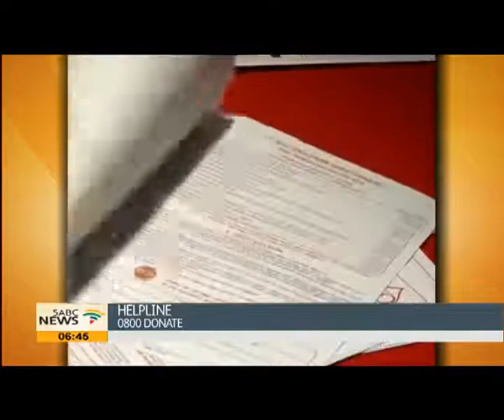South Africans don't make an effort to donate blood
According to the South African National Blood Service donors are not making the effort to donate blood.
Speaking on SABC 2's Morning Live programme th SANBS Vanessa Raju says they're facing a crisis. In light of World Blood Donor day tomorrow, the SANBS is calling on people to donate blood...